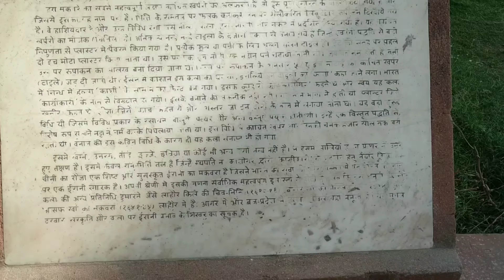Chini Ka Rauza in Agra Uttar Pradesh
Hello Dosto my name is Sachin
Chini ka Rauza in Agra Uttar Pradesh India vlog || यह एक मकबरा है और इसका नामकरण इसमें मुख्य रूप से प्रयुक्त होने वाली रंगीन चीनी टाइल्स पर हुआ है। चीनी का रौजा महान विद्वान व कवि और मुगल बादशाह शाहजहां के प्रधानमंत्री मुल्लाह शुकरुल्लाह शिराजी की कल्पना का परिणाम है।

1935 में निर्मित यह मकबरा युमना नदी के किनारे पर है और एतमादुद दौला के मकबरे से एक किमी दूर है। भारत में यह अपने तरह का पहला निर्माण था, जिसमें विस्तृत रूप से चमकदार कांच के टाइल्स का प्रयोग किया गया था। इसलिए इसे भारत में भारतीय व पर्सियन वास्तुशिल्प शैली से बना ऐतिहासिक स्थल होने का गौरव प्राप्त है।

मकबरे का निर्माण आयताकार आकार में किया गया है और इसमें मुख्य रूप से भूरे पत्थर का इस्तेमाल किया गया है। इसके दीवार को रंगीन टाइल्स से सजाया गया है और उनपर इस्लामिक लिखावट के चिन्ह देखे जा सकते हैं।

मकबरे का बीच का हिस्सा एक अष्टभुज आकृति है, जिसमें आठ वक्राकार गुफाएं हैं। इस मकबरे की सबसे बड़ी खासियत इसकी अफगान शैली में बनी गोल गुंबद है, जिसपर पवित्र इस्लामिक शब्द लिखे गए है। दुर्भाग्यवश यह मकबरा अब काफी उजड़ सा गया है, फिर भी यह अपनी मूल भव्यता को प्रदर्शित करता है।